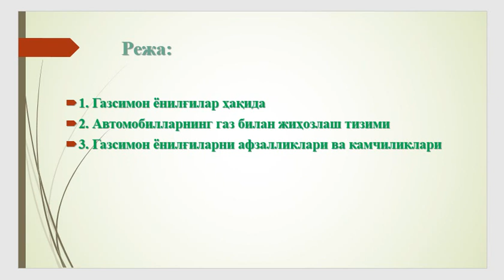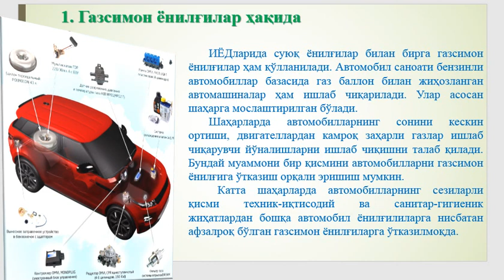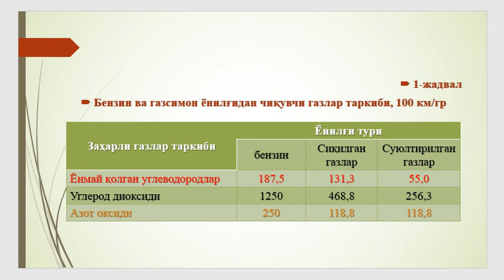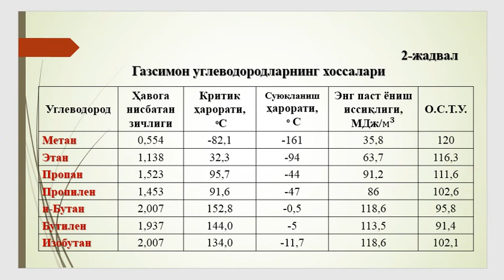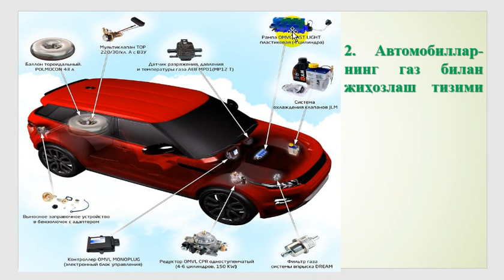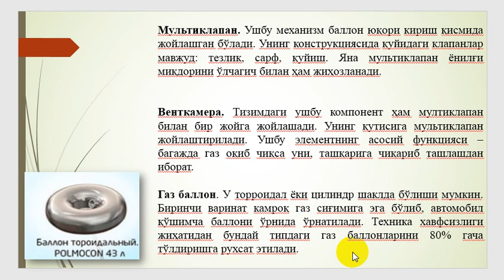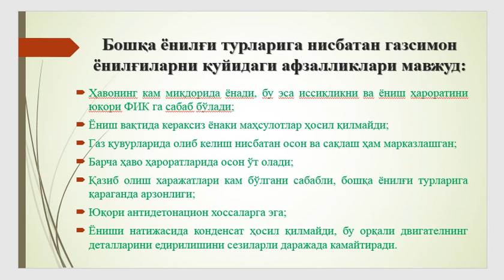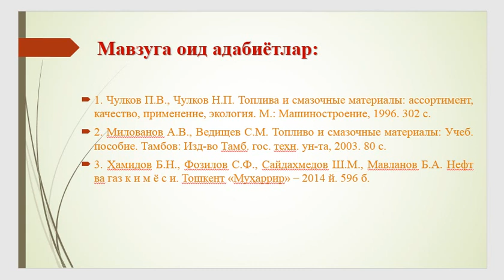5 маъруза Махмудов М,Ж